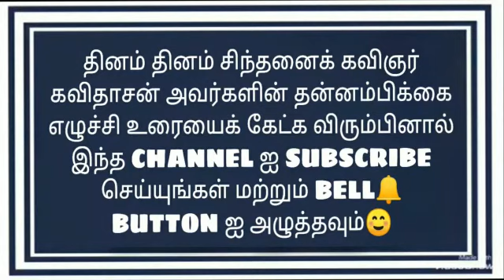Tips to build Relationship # by Kavidasan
Self confidence speech by Kavidasan # Self motivation Tamil by Kavidasan #. Self development talk by Kavidasan ## Self improvement thoughts by Kavidasan ## Building positive mind set by Kavidasan